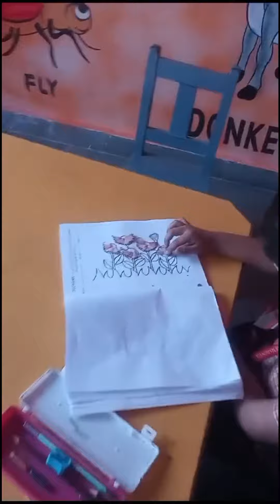Class UKG-C Pencil Shaving Activity St. joseph's public School Kasganj